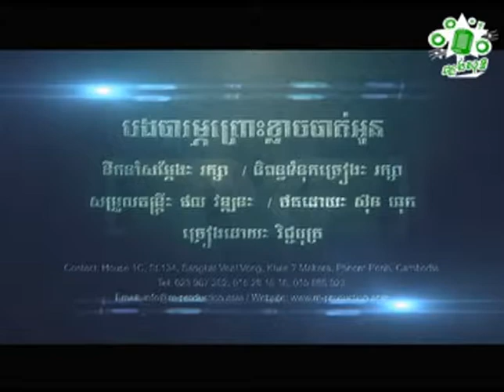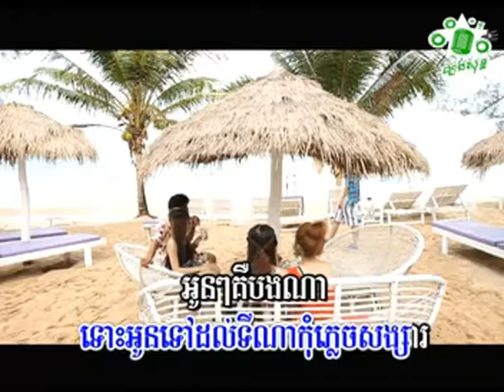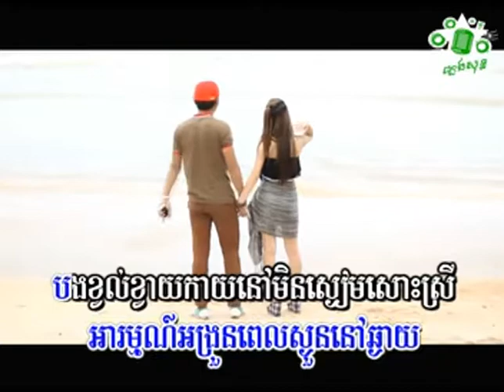វិជ្ជបុត្រ បងបារម្ភព្រោះខ្លាចបាត់អូន Vech Both Bong Barom Prous Khlach Bat Oun ភ្លេងសុទ្ធ ខារ៉ាអូខេ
ជួយចុចsubscribeផងណា!
វិជ្ជបុត្រ បងបារម្ភព្រោះខ្លាចបាត់អូន Vech Both Bong Barom Prous Khlach Bat Oun